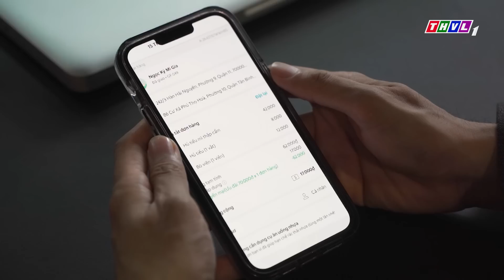NƠI NGỌN GIÓ DỪNG CHÂN - Tập 29[2]: Yến đề nghị dừng chuyện yêu giả vì không muốn lừa dối mọi người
YẾN ĐỀ NGHỊ DỪNG CHUYỆN YÊU GIẢ VÌ KHÔNG MUỐN LỪA DỐI MỌI NGƯỜI

Thừa nhận bản thân là một công tử đa tình, Hoàng Nam ngỡ mình như cơn gió phiêu du và sẵn sàng dừng chân khi gặp được nàng ca sĩ ngọt ngào Thu Cúc. Nhưng những chuyện tình đẹp thường vốn chẳng êm đềm khi đón đợi họ là định kiến sang hèn lẫn mưu đồ, toan tính...
Một xuất phẩm tâm lý xã hội đặc sắc với sự tham gia diễn xuất của nhiều gương mặt gạo cội: NSND Kim Xuân, NSƯT Tuyết Thu, NSƯT Mỹ Duyên, Cao Minh Đạt, Khương Thịnh, Thanh Tài, Trương Mỹ Nhân, Thanh Duy, Ngô Phương Anh… "Nơi ngọn gió dừng chân" được giới thiệu lúc 20h các buổi tối từ thứ Hai đến thứ Bảy trên THVL1, bắt đầu từ 11/06/2022. Mời quý khán giả đón xem!